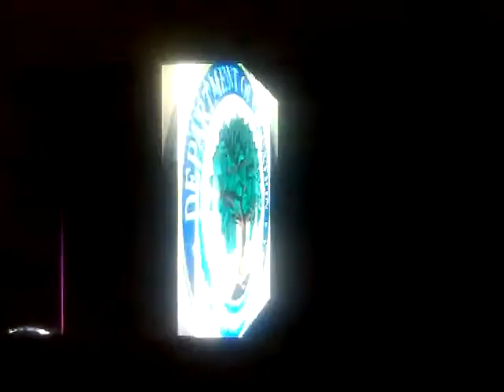Jake And The Neverland Pirates Funding Ending Credits